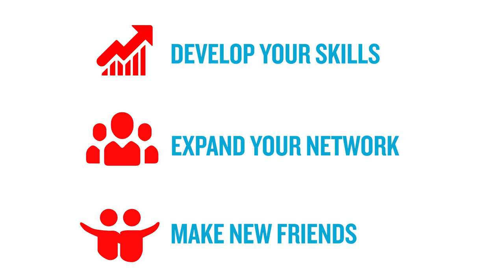EBF Active Members Video